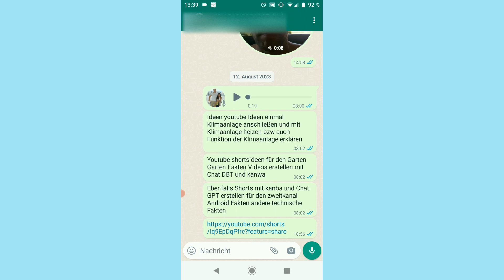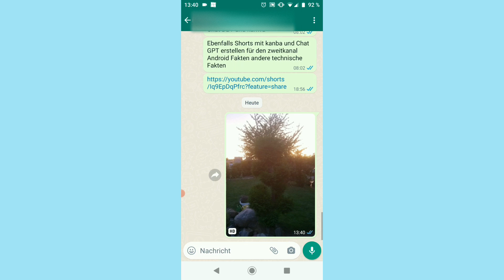WhatsApp Bilder & Videos in voller Auflösung senden ohne Komprimierung - Anleitung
WhatsApp Bilder & Videos unkomprimiert versenden. Ich zeige euch, wie Ihr bei WhatsApp Fotos und Videos in besserer Qualität versenden könnt, bzw. ohne Qualitätsverlust verschicken könnt. Die Bilder und Video Qualität ist dann besser und höher bzw. Originalqualität.